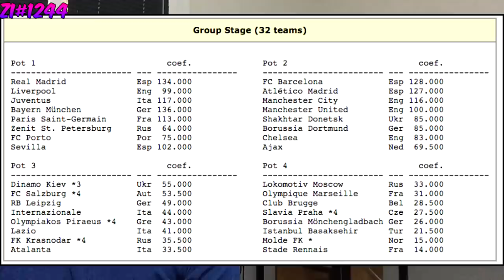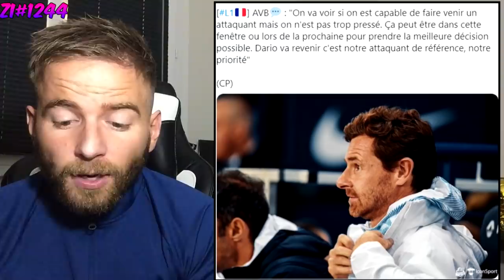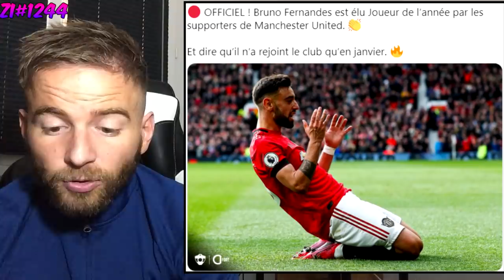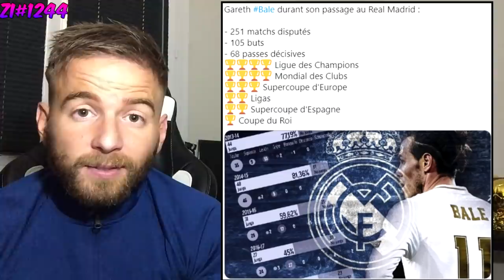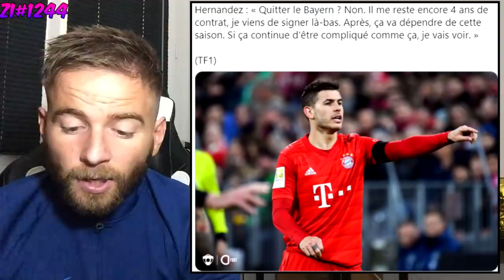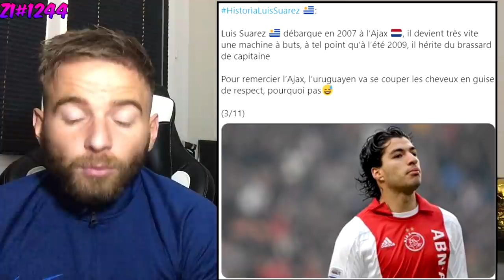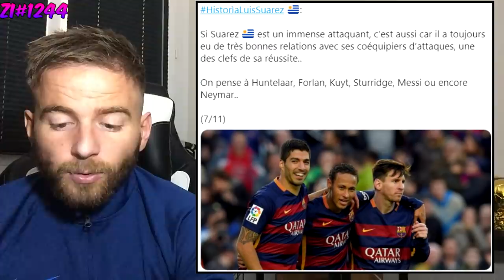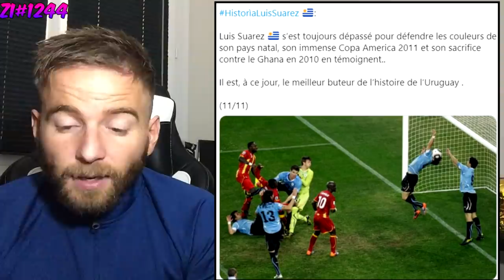🚨 BENZEMA IMPRESSIONNE A MADRID DEPUIS LE DEPART DE CR7 ! / DU TRES LOURD POUR L'OM EN LDC ! ZI#1244